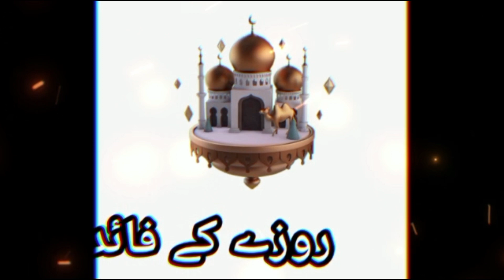Iftar Transmission 2023 | 4 April 2023 | Khubsurat Naat